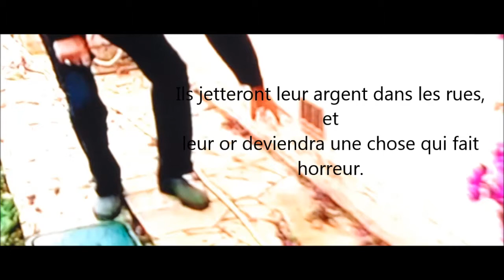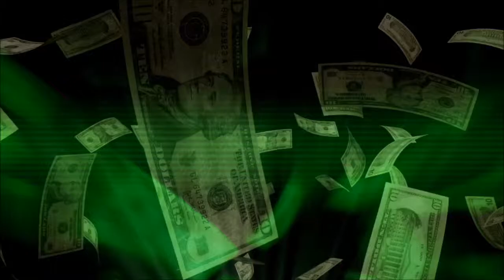La Maison bâtie sur le sable